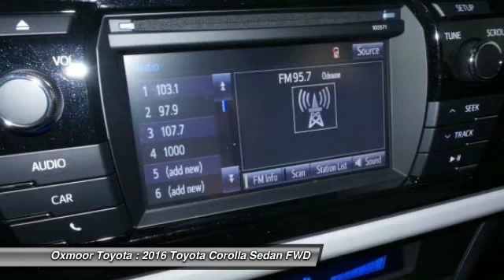2016 Toyota Corolla Louisville KY T38550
Oxmoor Toyota
8003 Shelbyville Road Louisville

ABS brakes, Electronic Stability Control, Heated door mirrors, Illuminated entry, Low tire pressure warning, Remote keyless entry, and Traction control. As part of the Toyota family, your exceptional ownership experience starts with ToyotaCare, a no cost maintenance plan with 24-hour roadside assistance.The ToyotaCare plan covers normal factory scheduled service for two years or 25,000 miles, whichever comes first. 24-hour roadside assistance is also included for two years, regardless of mileage. brbrThis 2016 Corolla is for Toyota fanatics who are searching for an outstanding-looking and fuel-efficient vehicle. It gives you wonderful gas mileage and more bang for the buck than most other cars out there. This car is nicely equipped with features such as ABS brakes, Electronic Stability Control, Heated door mirrors, Illuminated entry, Low tire pressure warning, Remote keyless entry, and Traction control. brbr